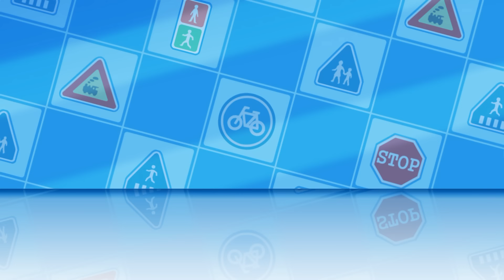台所には危険がいっぱい│ロボカーポリー安全シリーズ│交通安全,消防安全,生活安全│子供向けアニメ│ロボカーポリー テレビ